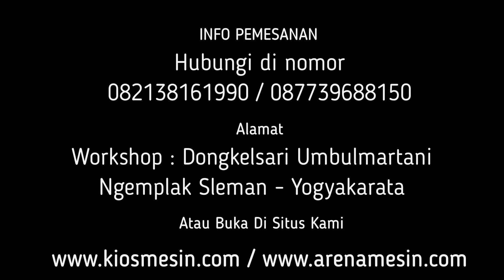Mesin PeMasak Rendang Dan Gulai Daging - Mesin PeMasak Serbaguna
Kami menyediakan Mesin pemasak rendang daging berbagai tipe sesuai kapasitas yang anda butuhkan. Untuk mengetahui harga dan penawaran khusus silakan telepon atau WA ke 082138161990 (Simpati) 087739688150 (XL) ATAU BUKA DI atau dapat juga datang langsung ke tempat kami (Gudang) Workshop : Jalan Grogolan, Dongkelsari, Umbulmartani, Ngemplak, Sleman, Yogyakarta